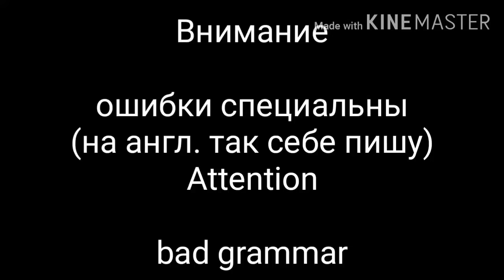Aftons vs Fnaf SL singing battle + audio battle + Lolbit. Enjoy!:)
В общем я опять пропала, сори за это😅
И так-